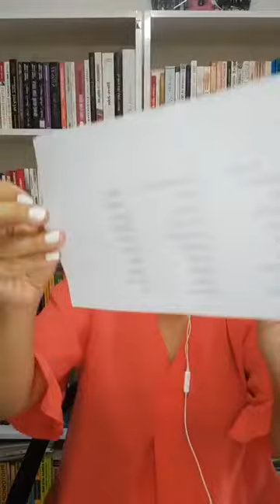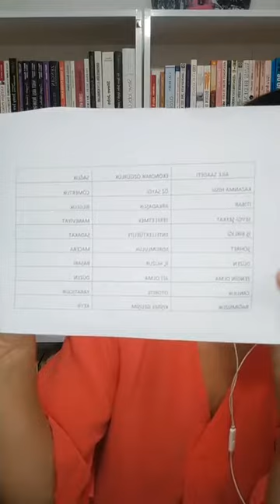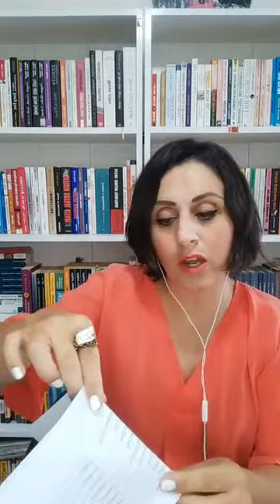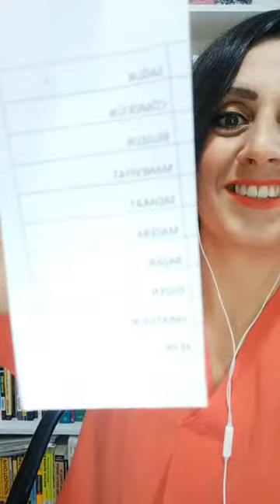özgüven geliştirmek için özdeger belirleme yöntemi (Instagram canlı yayını)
bir toplulukta konuşurken cekiniyorsaniz , bir işe başlarken adım atmakta geri duruyorsanız veya kamera karşısında konuşmak size zor geliyorsa sizde de özgüven eksikliği olabilir

bu konuya dair Instagram hesabimda bir canlı yayın yaptım..özgüvenin 3 sac ayağı vardır ve bunlardan biri de öz değerlerimizdir..

bir karar alacağımız zaman "bu benim özdegerlerime uygun mu" diye sorgulayıp asıl önemli olanın kendimiz olduğunu farketmemiz için küçük bir atölye çalışması hazırladım .

katkı olsun bütünün hayrına 😊